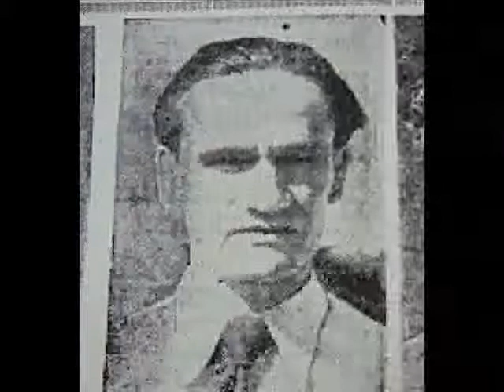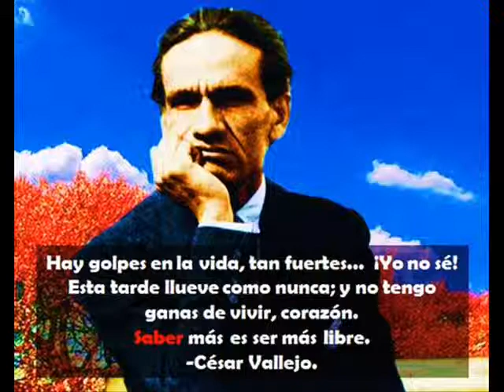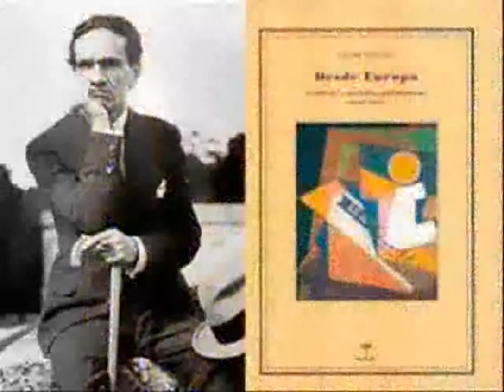Cesar Vallejo - videos movie maker